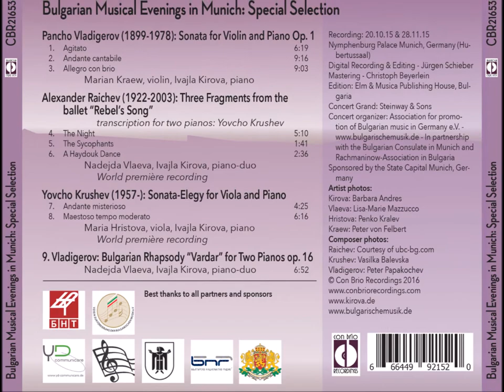RECORDING OF THE YEAR 2016 by Musicweb International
New CD Release with Bulgarian Chamber Music (Con Brio 21653, USA)
Ivajla Kirova, Nadejda Vlaeva, piano, Maria Hristova, viola and Marian Kraew, violin